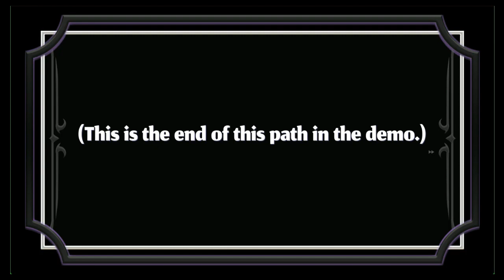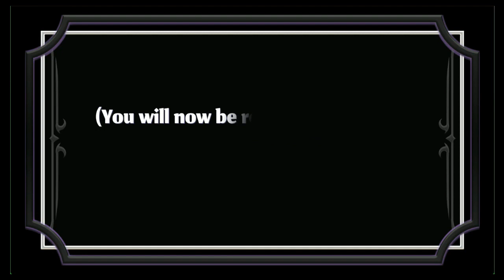Videogame In Our World Darling Duality Part 3 (Elliot Electricity's 25 Days till Christmas Special)